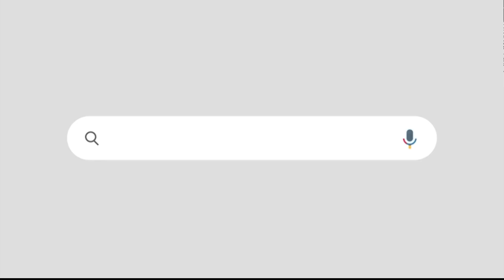മുട്ടിൽ മരംമുറി കേസ് സ്വർണക്കടത്ത് കേസ് പോലെ പ്രതിപക്ഷ നീക്കം മുഖ്യമന്ത്രിയെ കുടുക്കാനോ ?|DHARMADAM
മുതിർന്ന മാധ്യമപ്രവർത്തകൻ എ സജീവൻ വിലയിരുത്തുന്നു